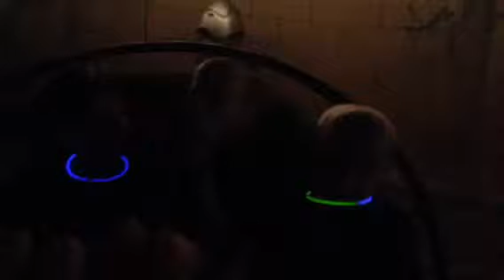Zumba boys Memorial Day 2015